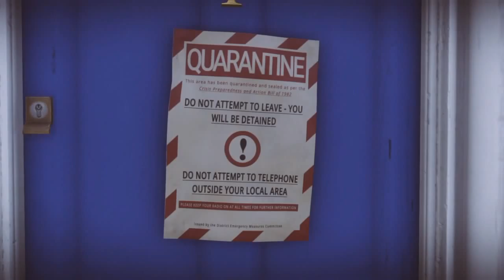JEREMY! (Everybody's Gone To The Rapture Ch.1)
A walkthrough of the new game, 'Everybody's Gone To The Rapture'.